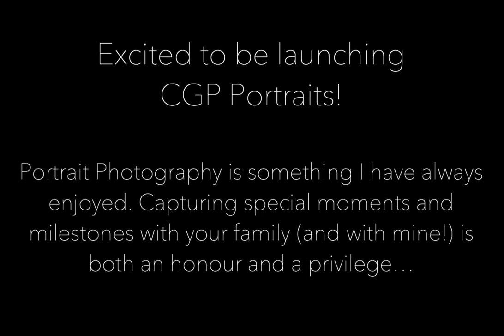CGP Portrait Launch IG